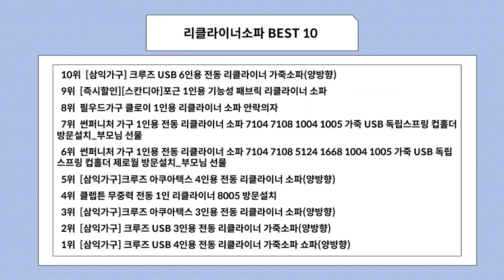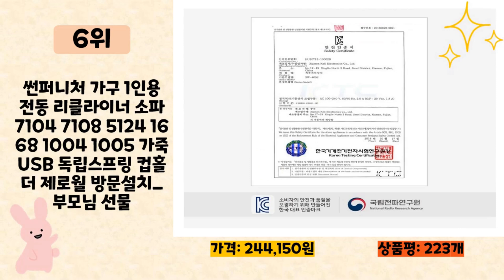리클라이너소파 사기 전에 이 영상 먼저 보세요! 2024년 인기 많은 리클라이너소파 추천 TOP10 / 구매후기, 판매량, 가격이 모두 반영된 최신 순위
2024년 판매량이 높은 리클라이너소파 추천 TOP10을 소개합니다.

♥10위   [삼익가구] 크루즈 USB 6인용 전동 리클라이너 가죽소파(양방향)  [  869,000원  ]

♥9위   [즉시할인][스칸디아]포근 1인용 기능성 패브릭 리클라이너 소파  [  178,200원  ]

♥8위   필우드가구 클로이 1인용 리클라이너 소파 안락의자  [  179,550원  ]

♥7위   썬퍼니처 가구 1인용 전동 리클라이너 소파 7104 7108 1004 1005 가죽 USB 독립스프링 컵홀더 방문설치_부모님 선물  [  244,150원  ]

♥6위   썬퍼니처 가구 1인용 전동 리클라이너 소파 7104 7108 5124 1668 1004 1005 가죽 USB 독립스프링 컵홀더 제로월 방문설치_부모님 선물  [  244,150원  ]

♥5위   [삼익가구]크루즈 아쿠아텍스 4인용 전동 리클라이너 소파(양방향)  [  810,000원  ]

♥4위   클렙튼 무중력 전동 1인 리클라이너 8005 방문설치  [  278,000원  ]

♥3위   [삼익가구]크루즈 아쿠아텍스 3인용 전동 리클라이너 소파(양방향)  [  671,000원  ]

♥2위   [삼익가구] 크루즈 USB 3인용 전동 리클라이너 가죽소파(양방향)  [  693,000원  ]

♥1위   [삼익가구] 크루즈 USB 4인용 전동 리클라이너 가죽소파 쇼파(양방향)  [  739,000원  ]